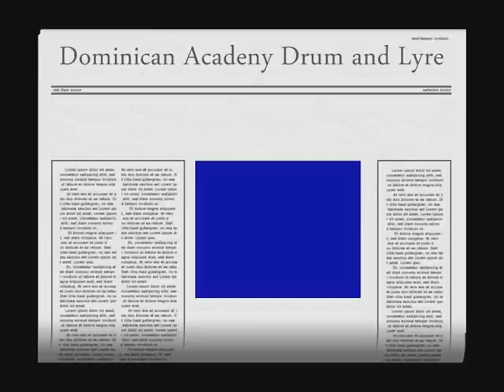dominican academy drum and lyre band part 1